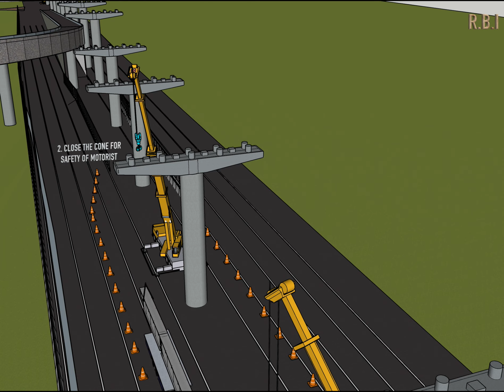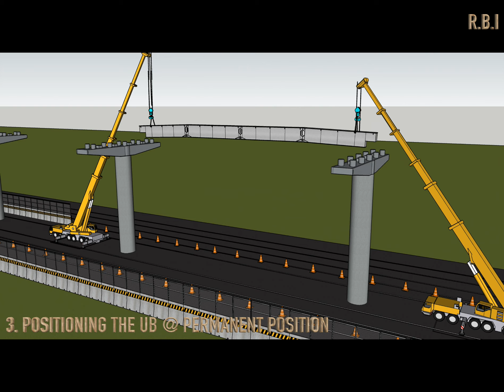How to make animation video using Sketchup (Ub Girder Tandem Lifting)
Simulation of Ub Girder Tandem Lifting.